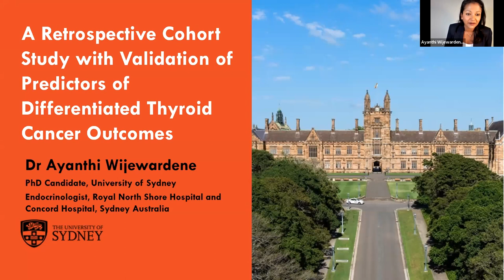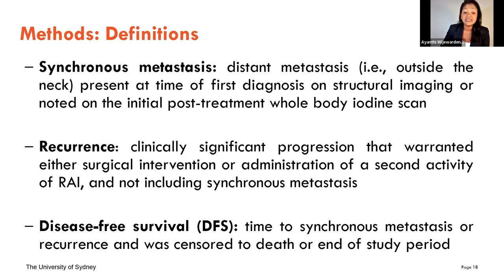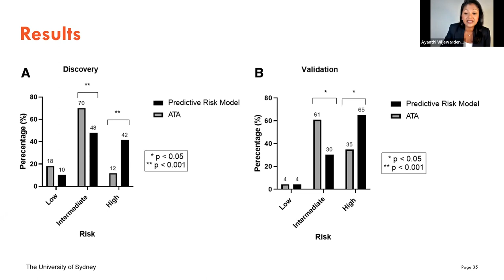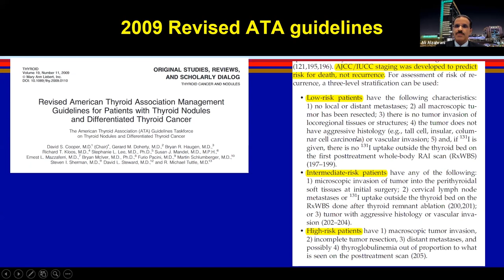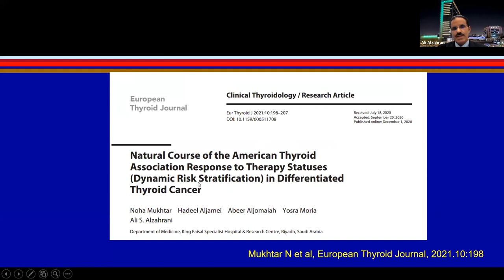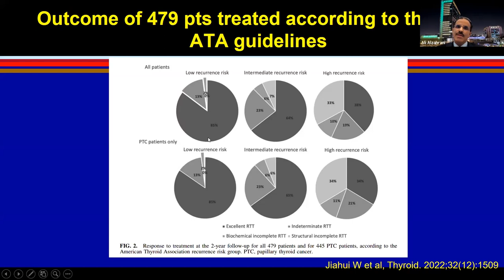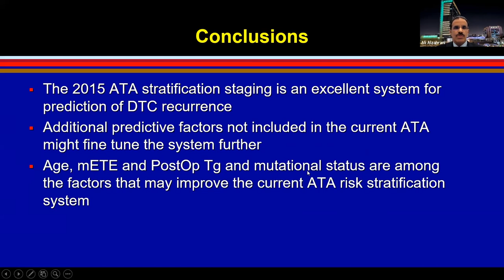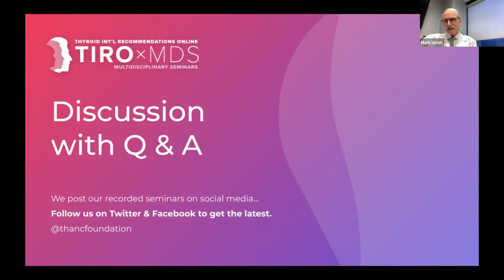Retrospective Study Validating Predictors of Differentiated Thyroid Cancer w/ Dr. Wijewardene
We are honored to have Dr. Ayanthi Wijewardene present "A Retrospective Cohort Study with Validation of Predictors of Differentiated Thyroid Cancer Outcomes." Dr. Ali S. Alzahrani joins as the featured expert discussant.

0:00 Webinar Begins

4:10 Dr. Wijewardene's Presentation

4:30 Stratifying Very Low Risk Patients
Dr. Wijewardene discusses why current ATA risk stratification guidelines don’t adequately identify very low risk patients who may not require radioactive iodine (RAI) treatment.

8:00 Revising a Risk Model
Dr. Wijewardene explains how she and her team identified variables associated with metastasis or recurrence and developed a predictive risk model incorporating those factors.

12:47 Building Upon the ATA Guidelines
Dr. WIjewardene summarizes the results and conclusions of her study, emphasizing how her proposed Predictive Risk Model identified more patients with synchronous metastases or recurrence compared to ATA risk stratification system.

25:28 Dr. Alzahrani's Presentation

52:17 Discussion with Q&A